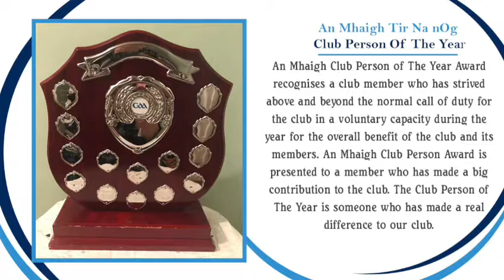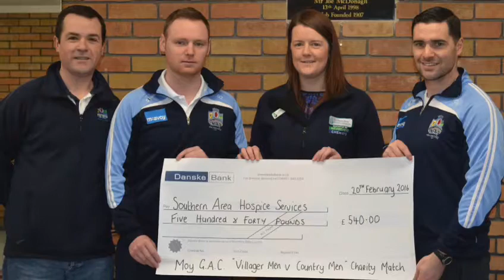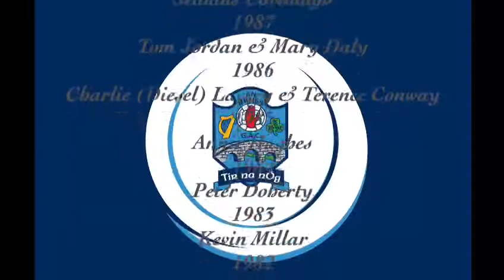2020 Club Person of the Year - Colin Mackle